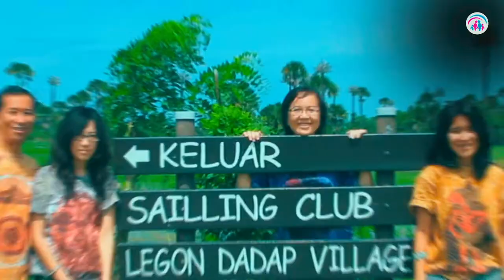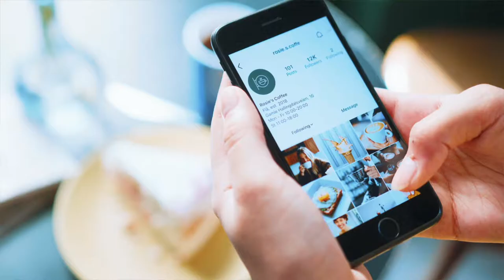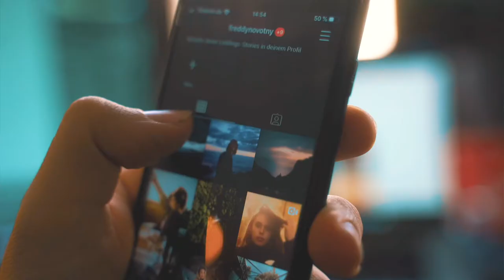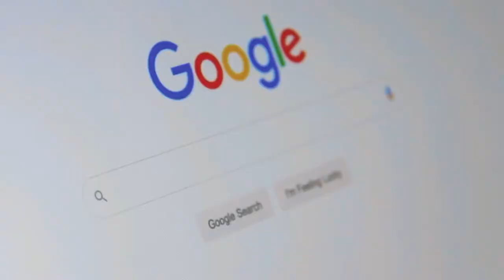Ada Alasan dan Tujuan | Dr. Ir. Jarot Wijanarko M.Pd